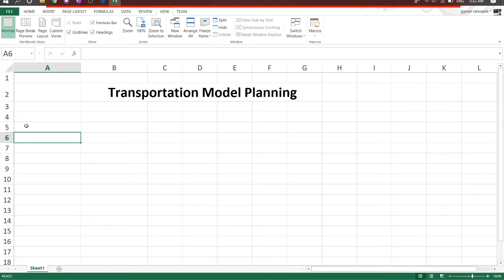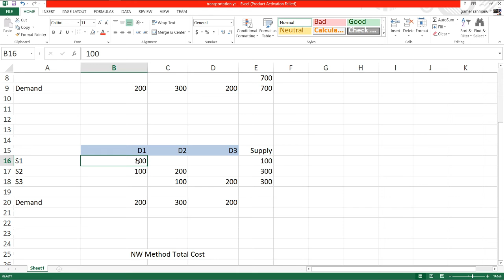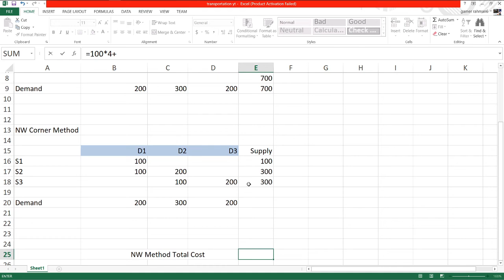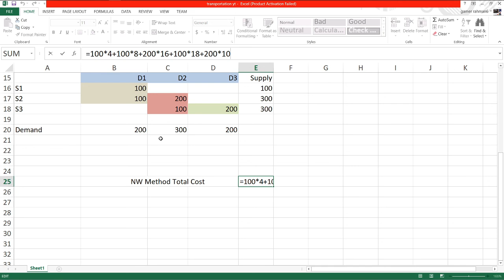12. North-West Corner Method (Transportation Model) || Transport Planning Problem In Excel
12. North-West Corner Method (Transportation Model) || Transport Planning Problem In Excel

Start in the upper left-hand cell and allocate units to shipping routes as follows: -
 Exhaust the supply (factory capacity) of each row before moving down to the next row.
 - Exhaust the demand (warehouse) requirements of each column before moving to the next column to the right.
- Check that all supply and demand requirements are met.